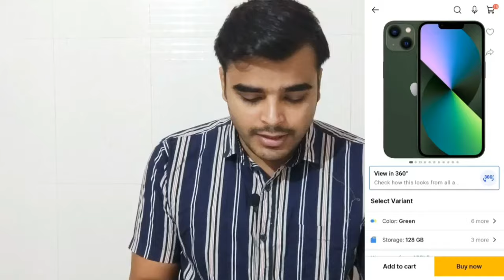What is Service center Replacement on flipkart | ऑर्डर करने से पहले जान लो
Flipkart changed its return policy now flipkart showing only 7 days service center replacement what is this why return is not showing on flipkart

Best Drone under 15000
Best For Beginners

Flipkart not showing return policy now why flipkart showing 7 days service center replacement policy on return or replacement section why return is not showing on flipkart flipkart changed return and replacement policy on the smartphone and iphones now no return on smartphones and iphone and other electronic item no return showing on flipkart and also what is openbox delivery by flipkart shipment we know it means box will opened by delivery boy in front of customer
This video provides a detailed explanation of Flipkart's service center replacement policy. The policy allows customers to return faulty or damaged products purchased from Flipkart's service center and receive a replacement within a specified time frame. The video covers the guidelines and conditions that need to be fulfilled by customers to avail of this service. It also explains the quality check process that Flipkart's service center follows to ensure that the issue reported by the customer is genuine. The video also highlights the cases where the replacement policy does not apply. Overall, this video is an informative resource for customers who want to understand the Flipkart service center replacement policy.

in hindi - 7 day service center replacement ka kya matlab hai flipkar pe
My Setup -

Mini Vlogging Tripod
Camera - Smartphone

Socialmedia handles --